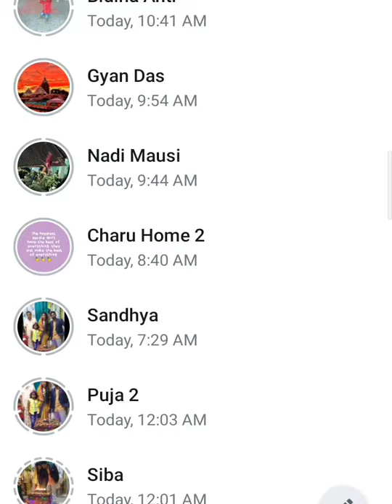December 8, 2021